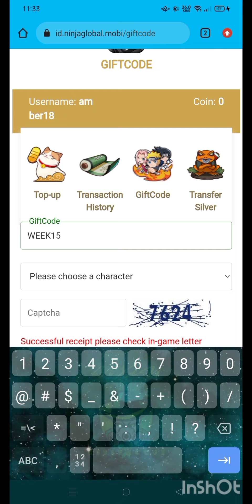NINJA GLOBAL Latest Update! New Redeem Code 🎁 WEEK 4 Claim it now !! | Naruto RPG IDLE